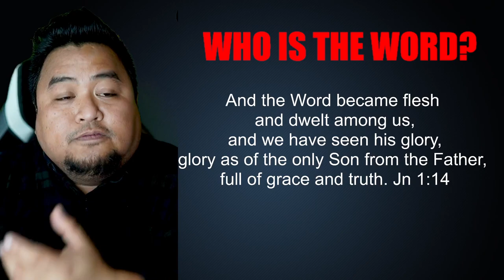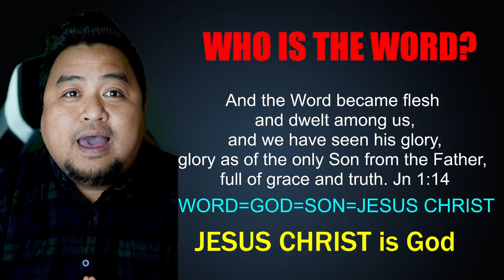Who is the WORD?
Spiritual Life Worship
Rane Aroy